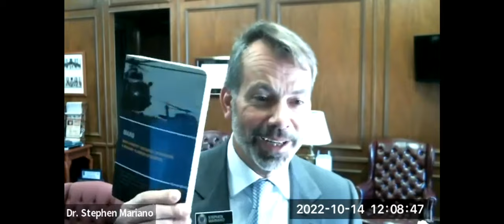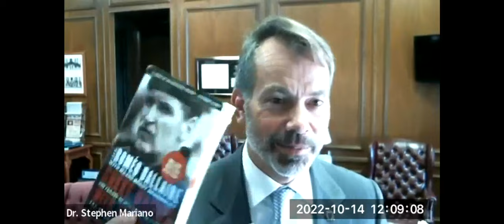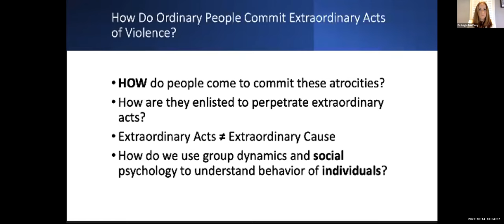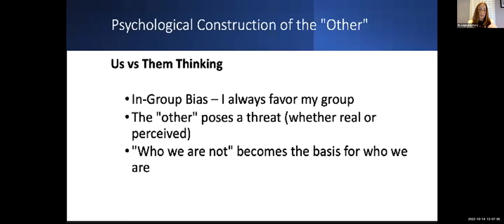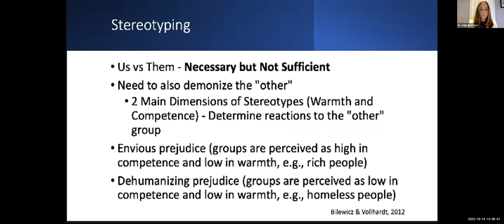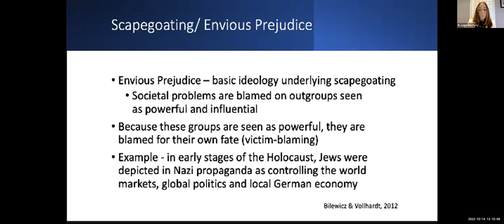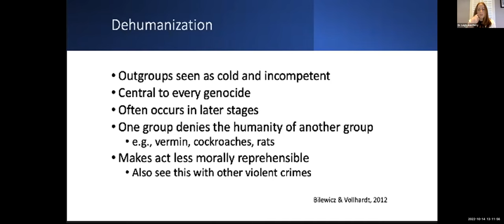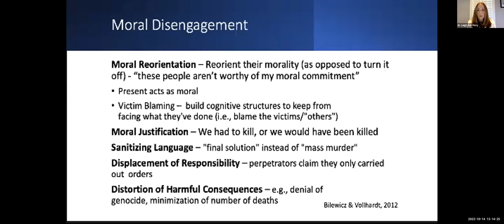5th Annual Genocide Studies Conference: "The Psychology of Genocide"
This event took place on Oct. 14, 2022.

For the U.S. Naval War College 5th Annual Genocide Studies Conference this year, the theme is "The Psychology of Genocide," which will examine and discuss the psychology of both perpetrators and victims of genocide.

A number of esteemed scholars in the fields of Psychology and Genocide Studies will serve as panelists to discuss the perpetrators' and victims' perspectives of "The Psychology of Genocide." Q&A will follow each panel.

The conference will be held on Zoom and registration is required. It is free and open to the public.

Event Itinerary
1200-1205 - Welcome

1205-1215 - Provost Mariano: Opening Remarks & Introduction of the Keynote Speaker, General Dallaire

(Not included) 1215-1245 - Keynote Address: General Roméo Dallaire

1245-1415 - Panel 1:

Dr. Leigh Ann Perry
Presentation: Social psychological concepts related to genocidal acts, with a focus on perpetrator behavior.

Dr. Raquel Perez
Presentation: The psychological impacts of genocide from the victims’ perspectives.

Dr. Don Thieme
Presentation: The psychology of implementing hate, fear, and violence at the macro level.

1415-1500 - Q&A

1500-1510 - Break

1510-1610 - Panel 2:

Dr. Ben Kiernan
Presentation: The mindset of genocide perpetrators is usually dominated by their beliefs and goals. These most often include racism or religious prejudice, plans for territorial expansionism, a backward-looking "cult of antiquity," and an anti-modern belief in the superiority of rural over urban values.

Dr. Ansar Haroun
Presentation: The psychology of hate and violence – the micro-level Freudian-based assessment of the contributing factors in human development that affect hate.

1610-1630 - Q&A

1630 - Conference Adjourned